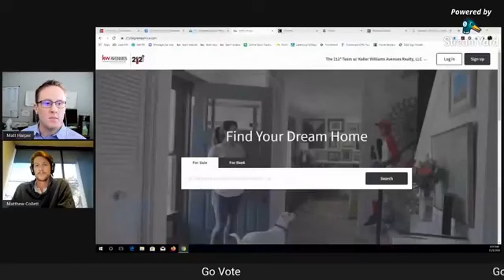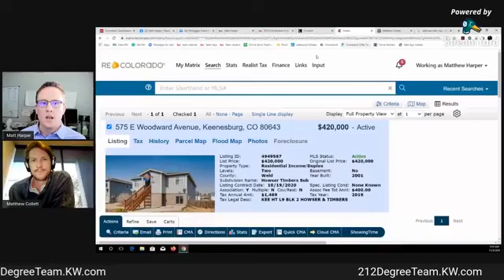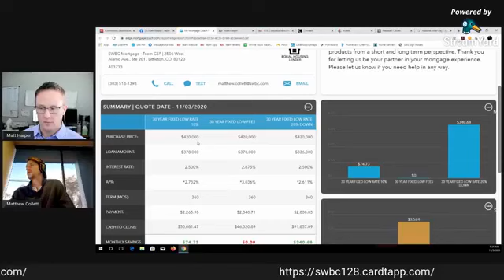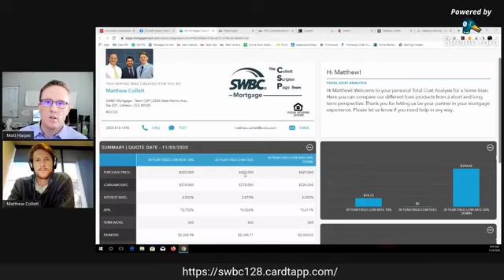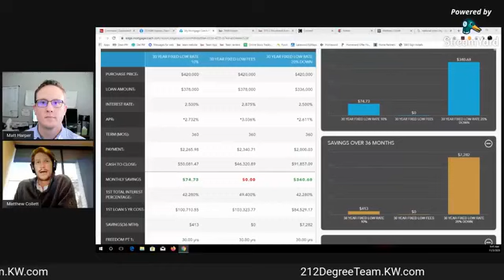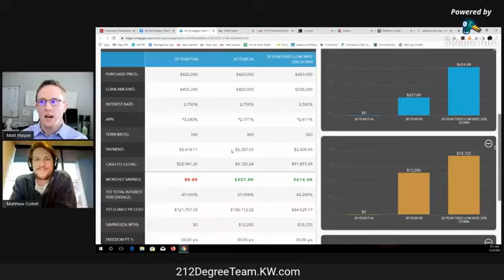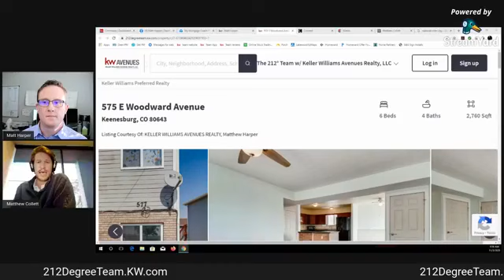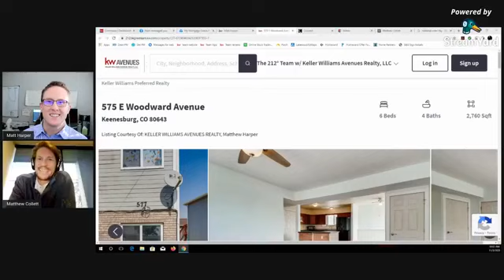Nov 2020 Duplex Investment with Matt Collett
Matt Collett has a number of years and a number of investment transactions under his belt. Listen as we talk through a good investment duplex